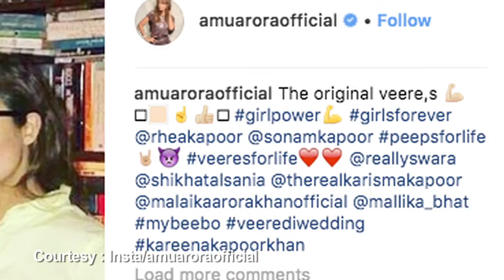Kareena poses with the 'ORIGINAL VEERES'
'Veere Di Wedding' sees Sonam Kapoor Ahuja ,  Kareena Kapoor Khan ,  Swara Bhaskar and Shikha Talsania as the four leading ladies who proudly call themselves as the 'Veeres' ,  however here is Amrita Arora who names her girl gang as the 'original veeres'. Last night the ladies partied all night at Kareena Kapoor's residence. Amrita Arora ,  Karisma Kapoor ,  Mallika Bhat and Malaika Arora were seen exit the premises.